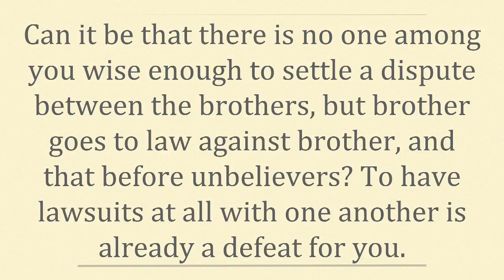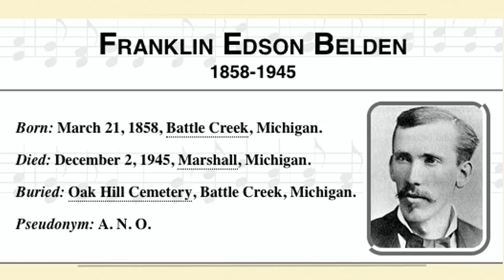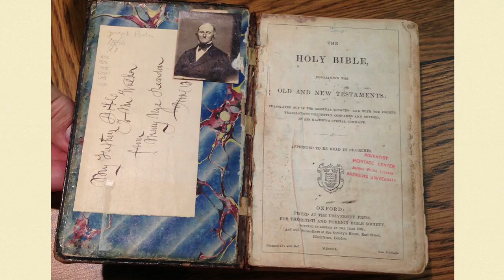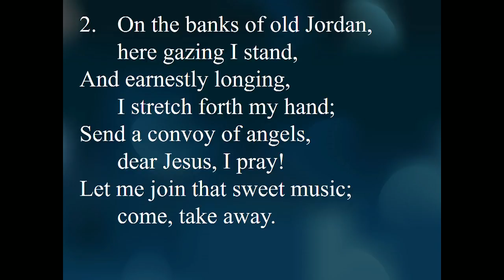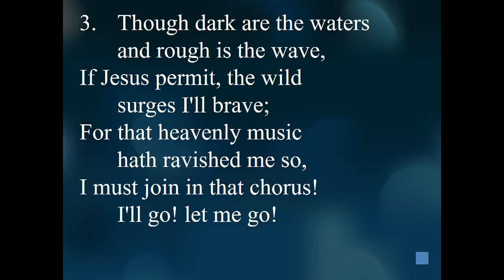"Adventist Heritage" - Pastor Barry St. Clair